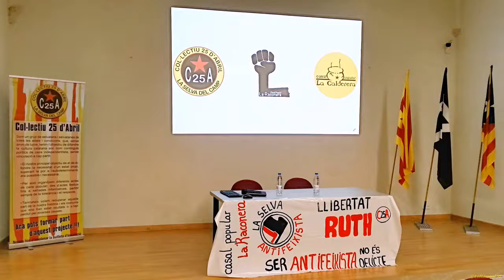XERRADA A CÀRREC DE GUILLEM AGULLÓ (pare). La Selva del Camp.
L'11 d'abril farà 26 anys que Guillem Agulló va ser assassinat per un grup de feixistes a Montanejos.
La teva lluita és nostra!
El pare del Guillem Agulló ens parla de la complicitat de la policia amb el feixisme.
Ell sap més que ningú que només el guanyarem combatent-lo. Igual que combatrem contra l’injust empresonament de la Rut @ LlibertatRut des de LaSelvaDelCamp

👉 En hem parlat aquest divendres
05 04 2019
a les 20h a Santa Llúcia.
La Selva del Camp.
Tarragona.